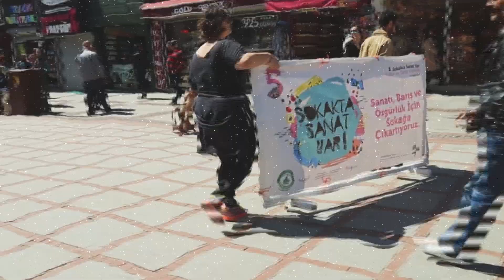5N1K - 24 Haziran Türkiye'nin Fark Yaratan İsimleriyle Geliyor!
5N1K Bu Hafta Karşınıza 2017 Yılının Far Yaratan İsimleriyle Geliyor!
Tam 15 Ayrı Fark Yaratan İsim Türkiye'nin İyi Ve Güzel İnsanları 5N1K'ya Konuk Oluyor! Sabancı Vakfı Mütevelli Heyeti Başkanı Sayın Güler Sabancı'nında Konuk Olacağı Fark Yarantalarla 5N1K Cumartesi 20.00'de CNN TÜRK'te.